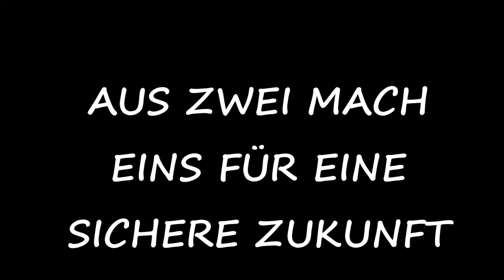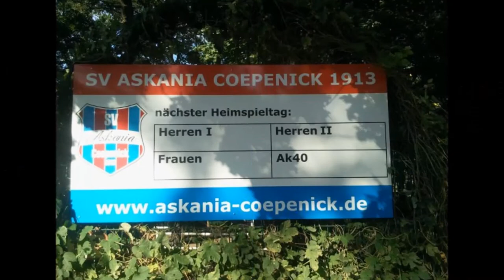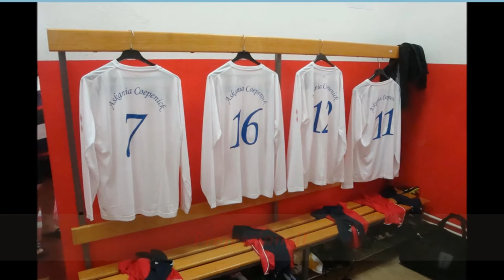Willkommen beim SV Askania Coepenick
Willkommen auf unserem offiziellen YouTube Kanal der SV Askania Coepenick 1913. Wir möchten euch in diesem kurzen Clip einen kleinen Einblick in unseren großartigen Verein geben. Askania steht für Leidenschaft und Spaß am Fußball. Egal ob jung oder alt, hier ist ein jeder willkommen. Askania bringt es auf den Punkt.